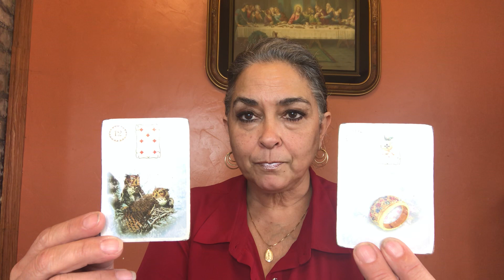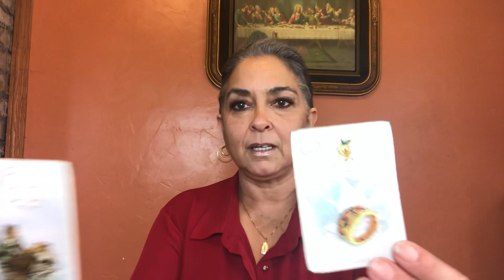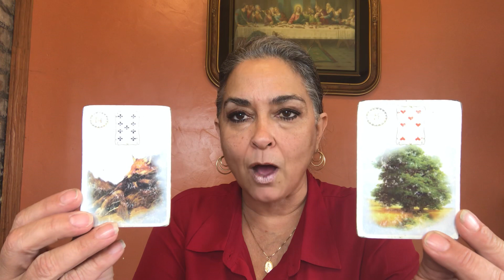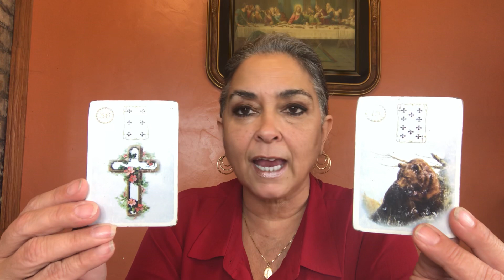Capricorn May 1 to the 15th of 2019. Capricorn is clear, that what they manifest appears!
Brief overview of May 1 to the 15th of 2019.

Intuitive readings:
$7.00   For one question via email.